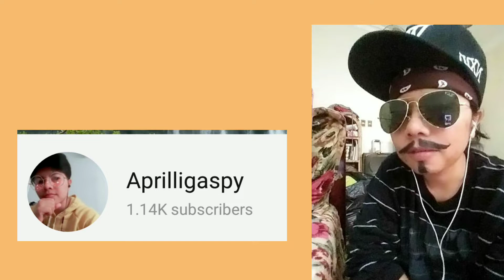The Brother's Vs ( Para sa mga walang forever)